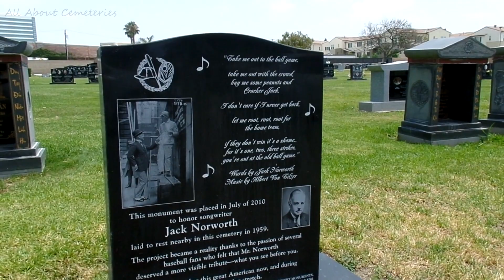Jack Norworth Gravesite, 7th Inning Stretch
He spent just fifteen minutes writing this classic, sung during the seventh inning stretch. Saving a piece of history concerned fans got together in 2010 and built a memorial for Jack Norworth, with a photo of the songwriter, and the lyrics to his beloved song, "Take me out to the ball game"

Charles and Maria Sotelo of High Desert Monuments in Hesperia donated a marker; the problem was, it couldn't be located at Norworth's gravesite, because no one could locate any next-of-kin to get permission. Instead, fans and AOL donated more than $4,000, buying a now plot so the monument could sit on a visible spot next to one of the cemetery's main roads.

During a short ceremony, Epting recalled how Norworth came to write the song in 1908, while riding a New York subway train. The train had an advertisement for that day's game at the Polo Grounds, home to the then-New York Giants. "He became inspired," Epting said. "He took some notes. Those notes became 'Take Me Out to the Ballgame' Norworth wasn't even a baseball fan at the time, Epting said, though he did become one later in life.

Melrose Abbey Memorial Park Cemetery, Anaheim, California

On August 31, 1964, ground was broken for Anaheim Stadium and in 1966, the then-California Angels moved into their new home, Opened April 19, 1966.

There are many unique, artistic cemeteries with a wide variety of creations, headstones, graves and Incredible Mausoleums, Welcome to All About Cemeteries.

MacLeod's description:
Length: 0:39

Jaime Exploring